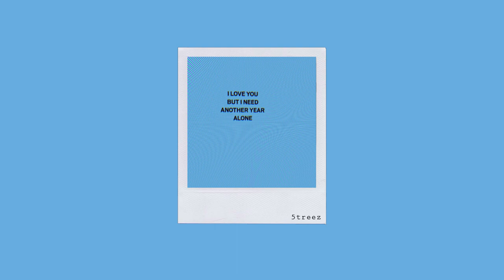9TAILS - school friends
Enjoy the chill vibes.

© If any producer or label has an issue with any of the uploads please contact  and I will delete it immediately. My Equipment to create music and videos: